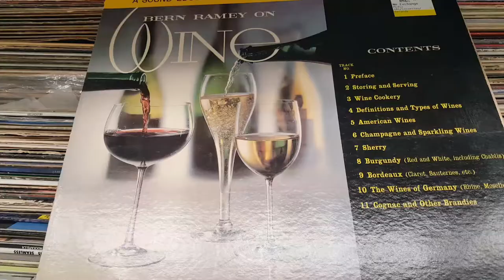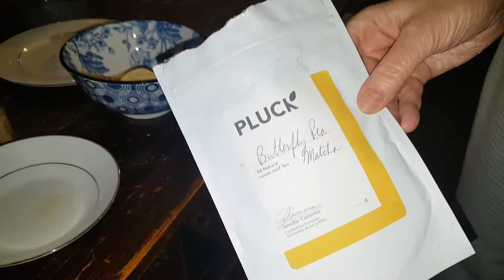VLOG AND I COMPARE 2 PERFUMES MICHAEL KORS WONDERLAST sensual essence & WONDERLUST. DRESS.BLUE LATTE